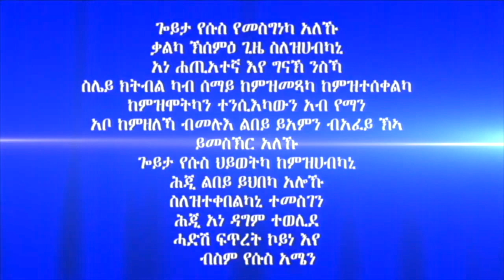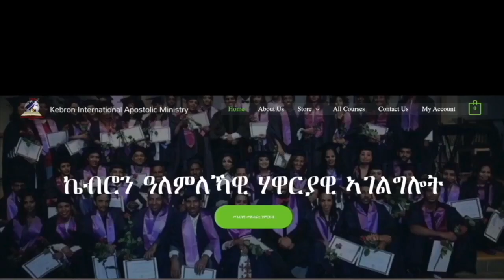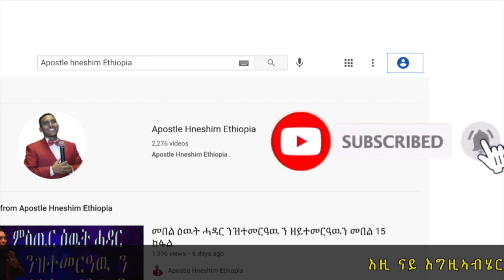219. "ምስጢር ሓርነትን ፈውስን" ብሃዋርያ ሕነሽም ኢትዮጵያ